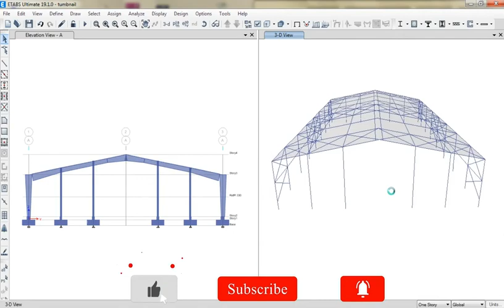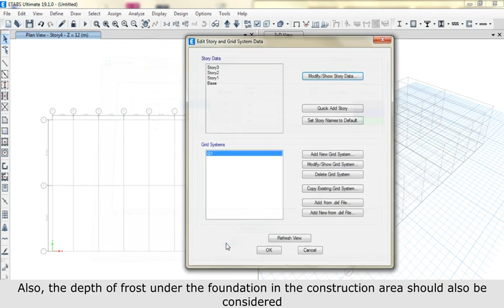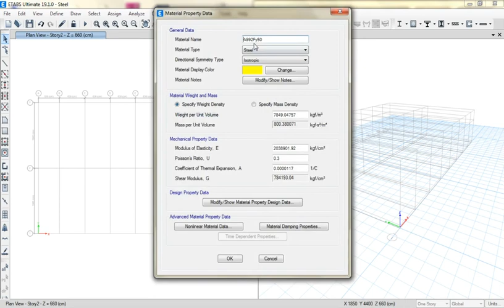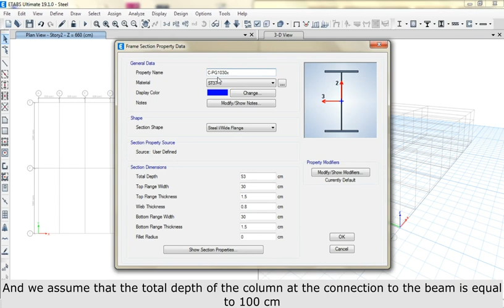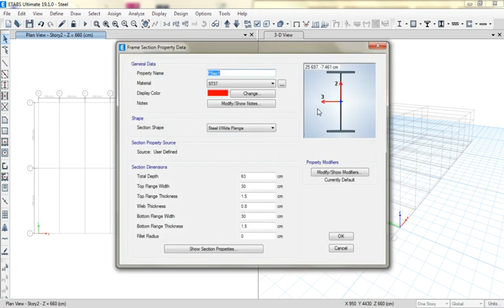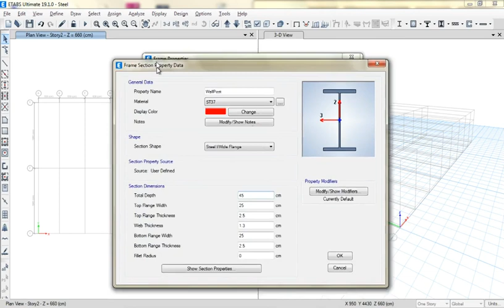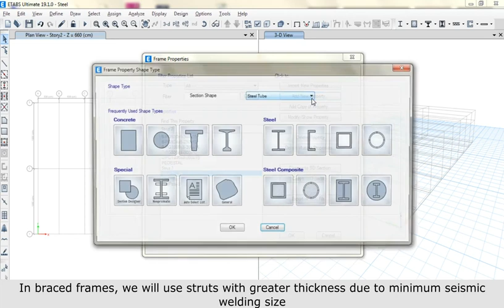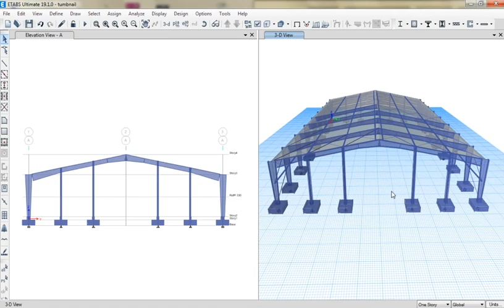How To Define Materials & Sections (Part01)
In this educational example, we intend to model and design an industrial structure. In the
first part of this first series, we define the materials and sections required for columns,
beams, struts,vertical braces and pedestals. Due to the long span of the structure and to
control the deformations at crown, beams with a nonprismatic cross section should be
used for the the beams. Also, due to the high bending moment created in the beams, a
column with a non-prismatic cross-section should be used to withstand this bending
moment.
so you don't miss the latest design tips in ETABS Designing Software.

Timecodes
0:00 - Introducing
0:40 - Define Grid lines and Elevations
2:30 - Define Units
3:05 - Define Concrete material
3:32 - Define Rebars AIII & AII
4:35 - Define Steel materials ST37
5:15 - Define sections